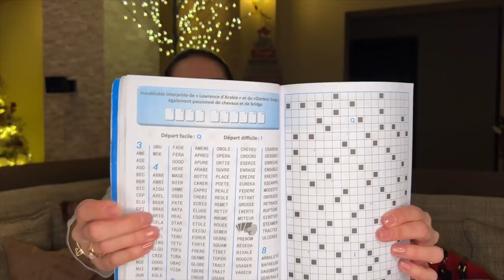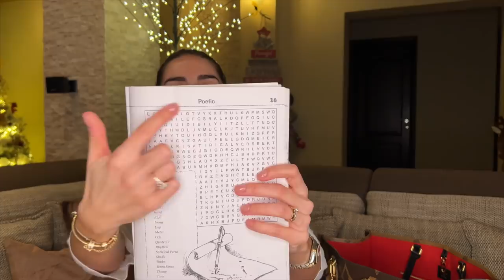Ce se afla in geanta mea (de calatorie)? | Bagaj pentru Zanzibar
COD DE REDUCERE: DIANA10 pentru 10% reducere (valabil pana pe 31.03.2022)

🌟 PRODUSE MENTIOANATE 🌟

2. Spray par Drunk Elephant
5. Mascara Maybelline Sky High
8. Buretel Wet n Wild
10. Crema de fata Comfort Zone

A sosit momentul mult asteptat si anume, plecarea intr-o vacanta muuuult asteptata in Zanzibar.
Am decis ca in acest clip sa va arat si ce se afla in geanta mea de mana pentru ca am realizat ca nu am facut asta niciodata si poate va inspirati pentru o viitoare calatorie.
Voi reveni cu  detalii despre regulile de calatorie intr-un clip viitor.

XoXo,
Diana